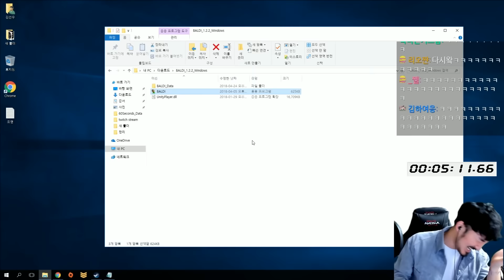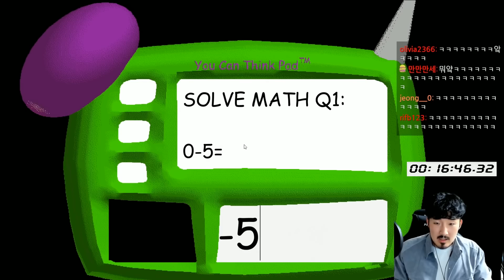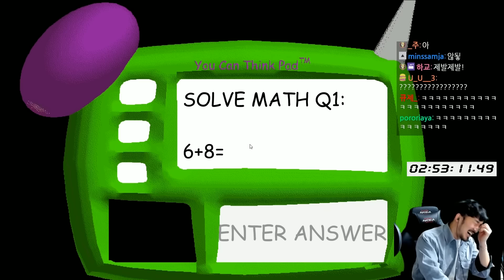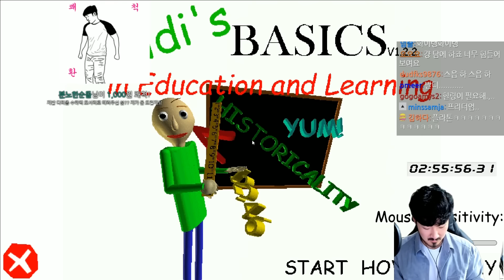발디쌤 제가 딱 한마디만 하겠습니다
됴용히해...